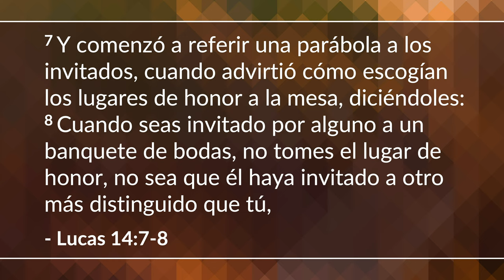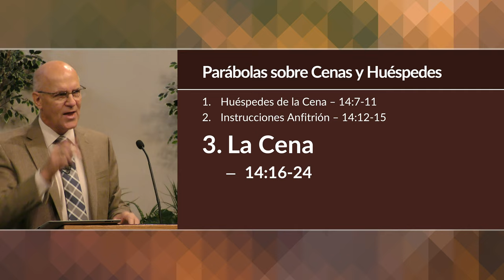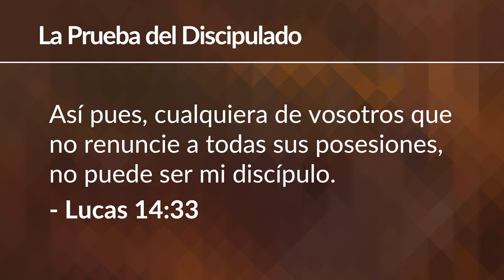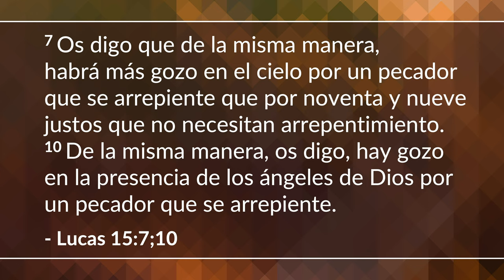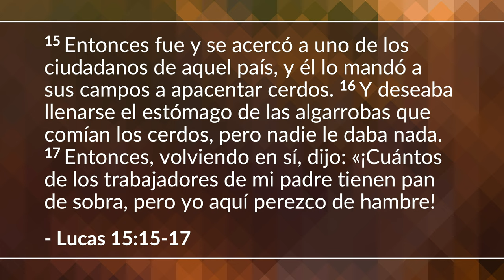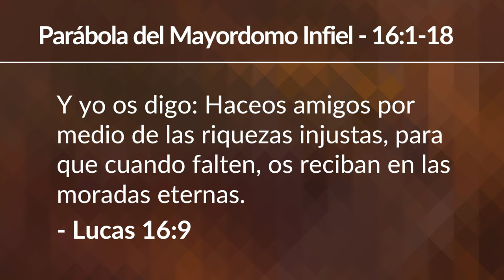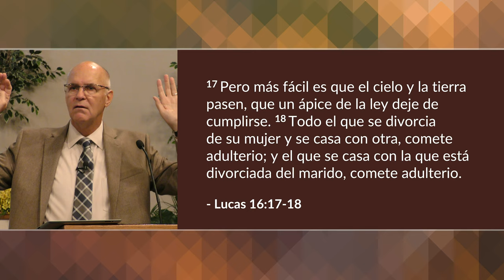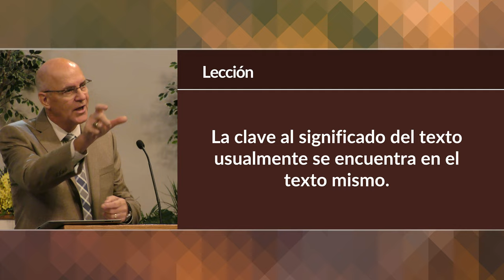Jesus mira hacia Jerusalen: Parte 3 (Lucas 14:7-17:10) | Mike Mazzalongo | BibleTalk.tv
En esta sección, Jesús transmite varias parábolas en respuesta a quienes cuestionaron su autoridad y misión, y como una forma de enseñar a sus discípulos sobre la realidad invisible del Reino de Dios.